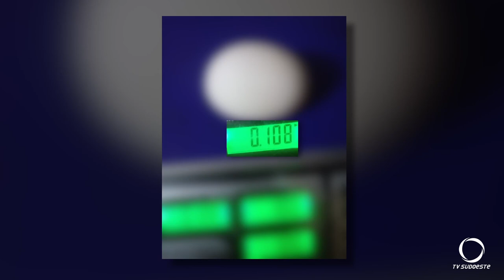Galinha põe ovo de 108 gramas. Mas a surpresa maior veio ao quebrar o ovo gigante!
Imagens: Portal de Beltrão.